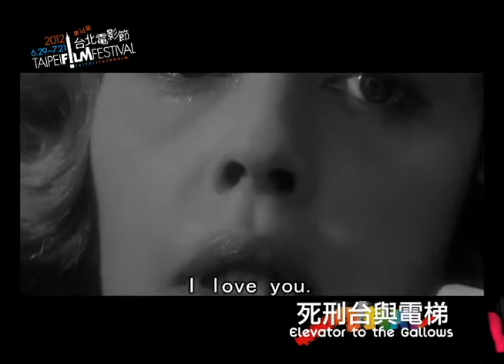【精采片花】2012台北電影節‹名導初體驗›片段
【名導初體驗 ONCE THEY WERE NEW TALENTS】
　《死刑台與電梯》Elevator to the Gallows
　《戀屍狂》La Sentinelle
　《冬春的日子》The Days
　《男人啊...》Men...

2012年第14屆台北電影節
－時間：2012/06/29~07/21
－地點：臺北市中山堂、新光影城、真善美劇院